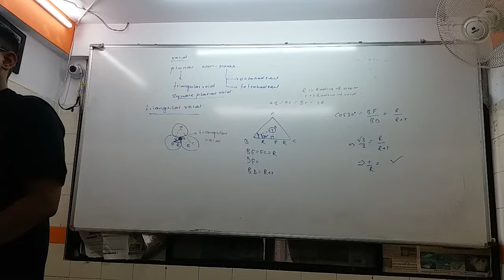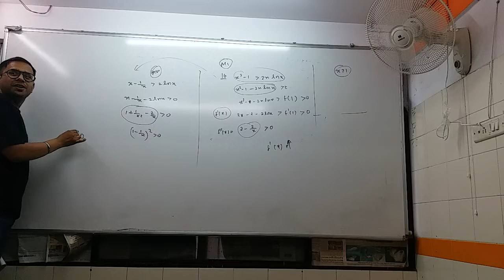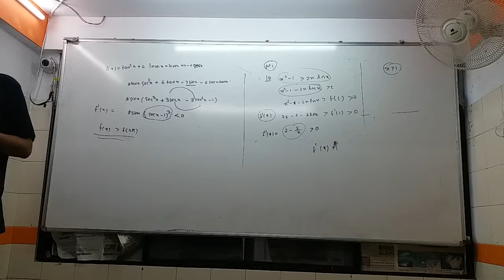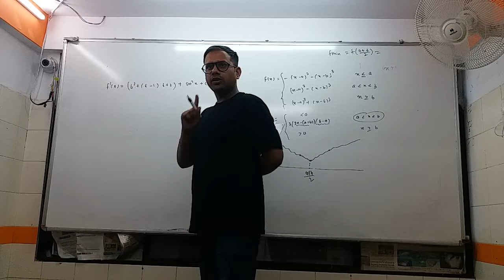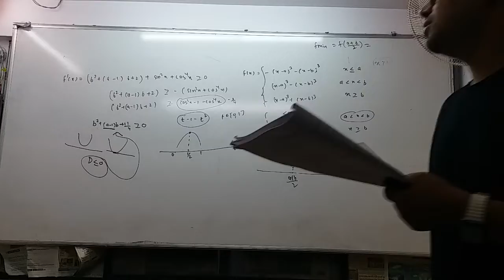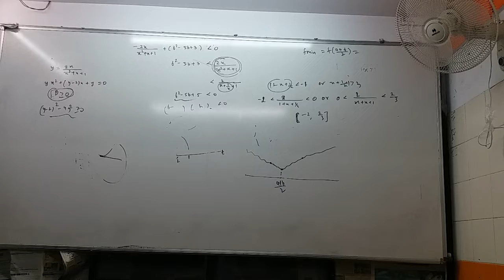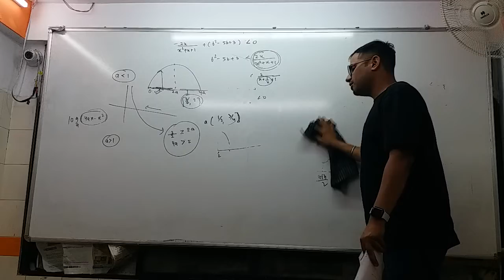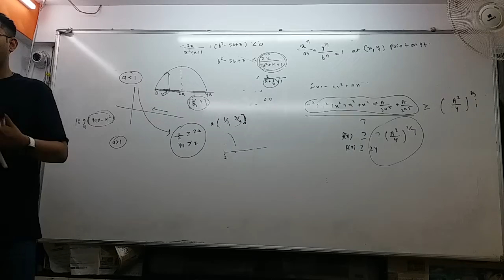mediit maths 24-10-2021 exercise 1 discussion monotonocity